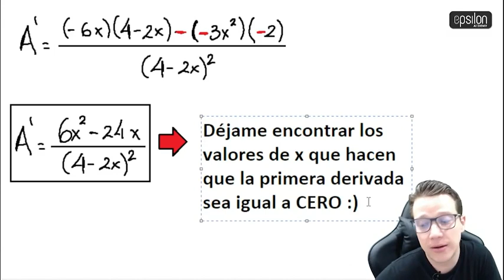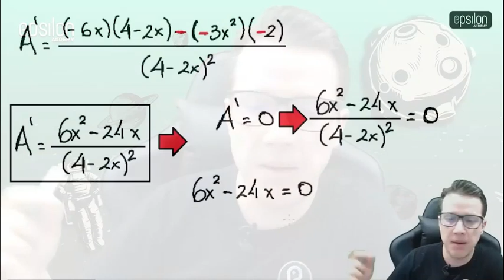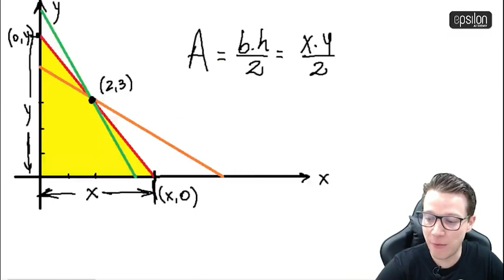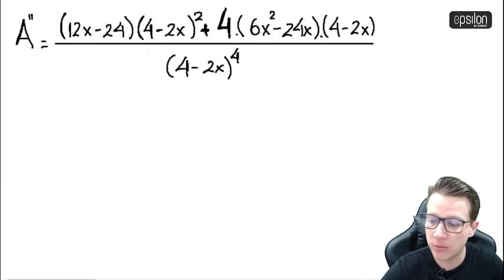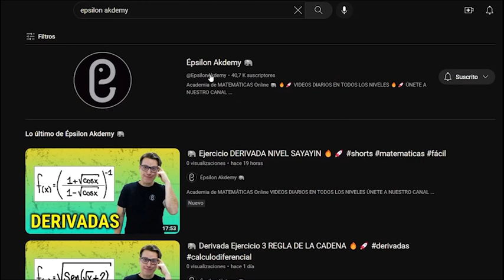🐘 Vértices de un triángulo rectángulo para ÁREA MÁXIMA (Parte 2 de 2) 🔥🚀